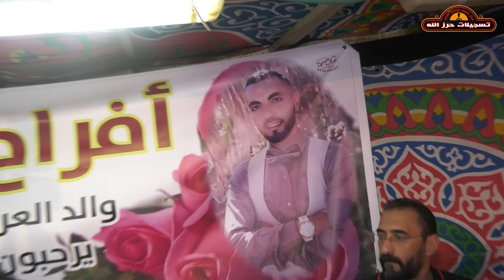استقبال عريس 2018 نار اكشن مع الفنان منذر ابو نجمه حفلة محمد غيث